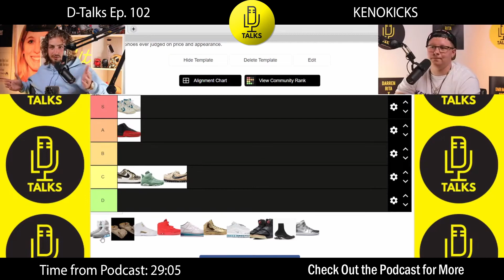MOST EXPENSIVE SHOES EVER TIER LIST | Expensive Sneakers